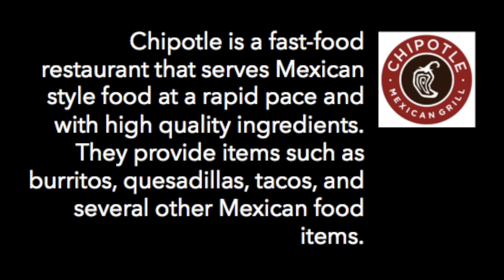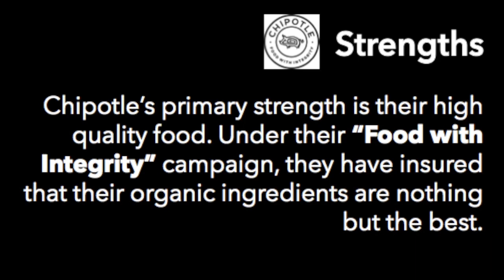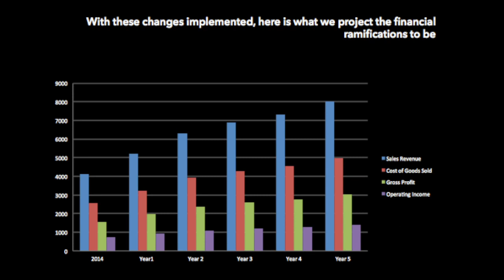Stewart's Marketing Plan - Chipotle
This video is about Stewart's Marketing Project